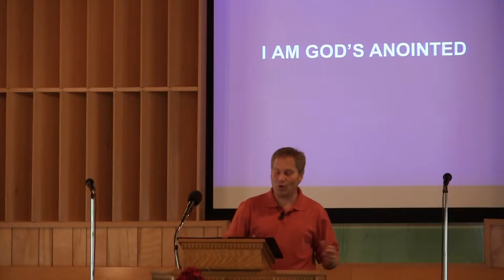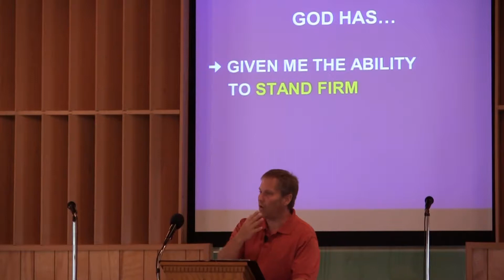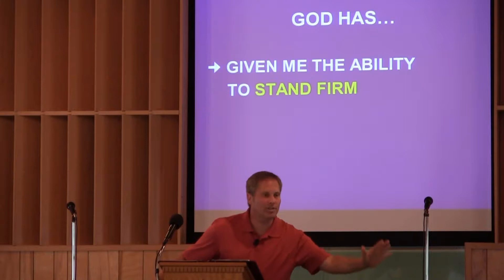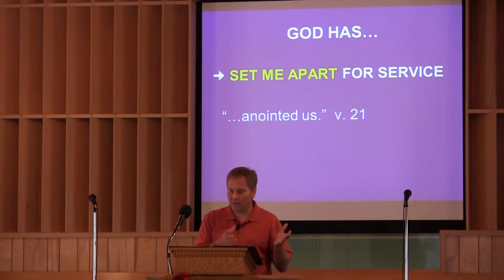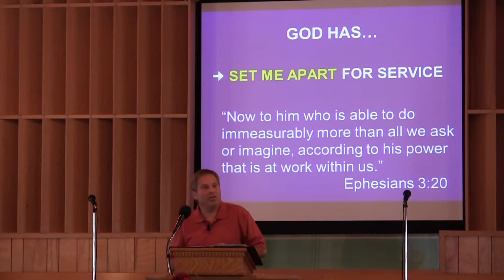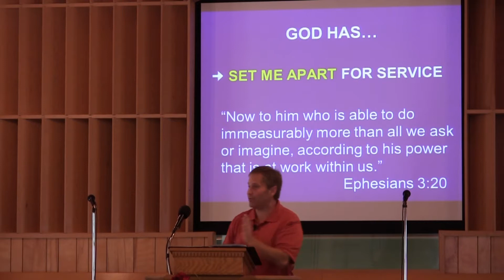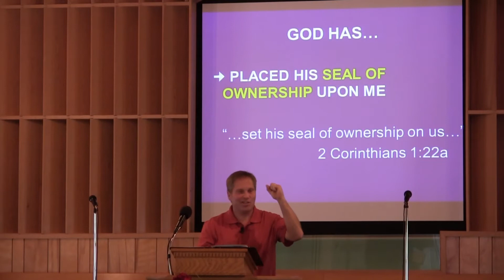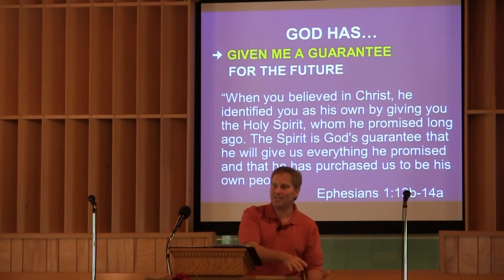I Am God's Anointed